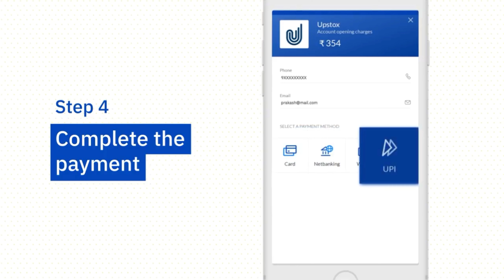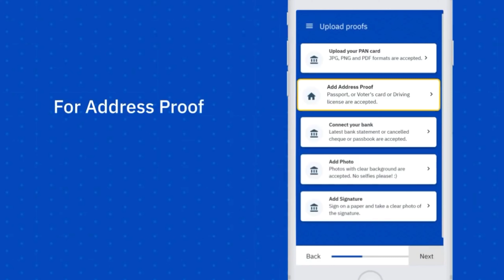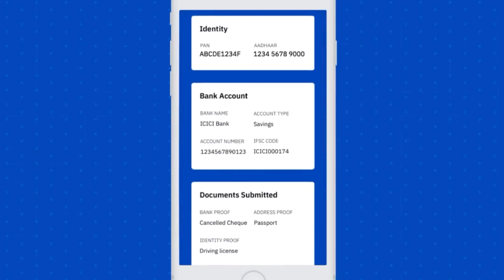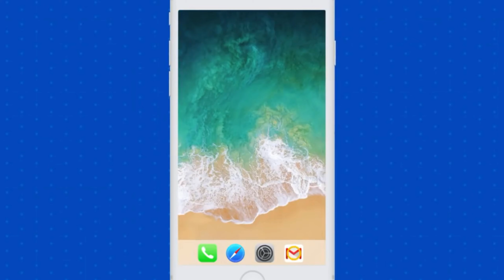जाने Upstox में ऑनलाइन अकाउंट ओपन कसे करे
Upstox is currently one of the largest low-cost brokerage firms in India with thousands of reliable customers across the country.

Hurry up🏃‍♂🏃‍♂🏃‍♂🏃‍♂
Open an account with us and get life time full support and

STOCK and INDEX Option
STOCK and INDEX Future

And get free 60,000 Strategy I
+Live Scanner

Brokerage 20per executive order
25x margin
 Awesome support system comparison by all discount broker

Wtsapp